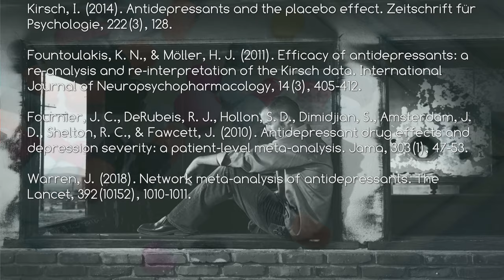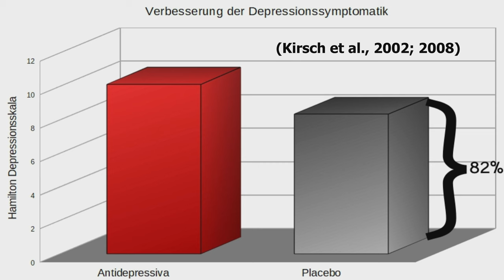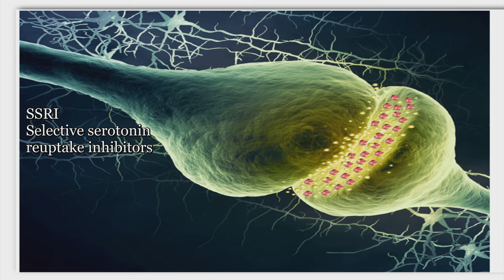Psychology: Are ANTIDEPRESSANTS not much better than PLACEBOS? | Surprising Research Results!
Are Antidepressants not much better than Placebos?

Are antidepressants only marginally better than placebos?
Large meta-analyses (e.g. by Prof. Irving Kirsch) suggest that most of the antidepressant effect is due to the placebo effect.   Should depression and anxiety still be treated with antidepressants (e.g., SSRIs)? Or is psychotherapy (due to fewer side effects) perhaps the better choice?

Studies & Books:

Kirsch, I., Deacon, B. J., Huedo-Medina, T. B., Scoboria, A., Moore, T. J., & Johnson, B. T. (2008). Initial severity and antidepressant benefits: a meta-analysis of data submitted to the Food and Drug Administration. PLoS Med, 5(2), e45.

Kirsch, I. (2015). Antidepressants and the placebo effect. Zeitschrift für Psychologie.

Fountoulakis, K. N., & Möller, H. J. (2011). Efficacy of antidepressants: a re-analysis and re-interpretation of the Kirsch data. International Journal of Neuropsychopharmacology, 14(3), 405-412.

Fournier, J. C., DeRubeis, R. J., Hollon, S. D., Dimidjian, S., Amsterdam, J. D., Shelton, R. C., & Fawcett, J. (2010). Antidepressant drug effects and depression severity: a patient-level meta-analysis. Jama, 303(1), 47-53.

Warren, J. (2018). Network meta-analysis of antidepressants. The Lancet, 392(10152), 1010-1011.

✒️ Author: Diplom-Psychologe Eskil Burck

About the Author:
Eskil Burck received his diploma in psychology at the University of Koblenz-Landau (Germany). He is a psychological consultant and textbook author. He teaches psychology for Kalaidos University of Applied Sciences (Zurich). His psychology podcast "psychologie-lernen.de" consistently ranked #1 on iTunes in the "Education" category. His books "Angst – Was hilft wirklich?", "Das manipulierte Gehirn" and "Neue Psychologie der Beeinflussung" became Amazon bestsellers. Even in his spare time, he enjoys reading studies...😅🙈